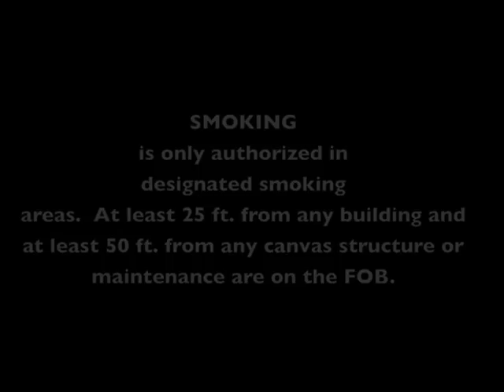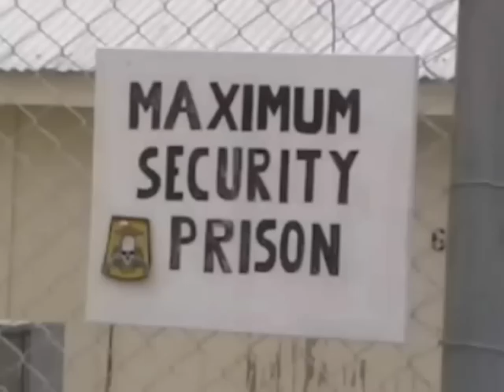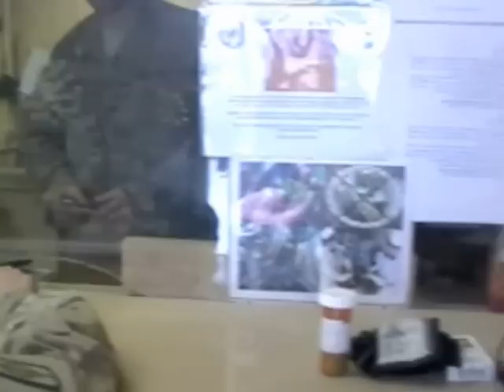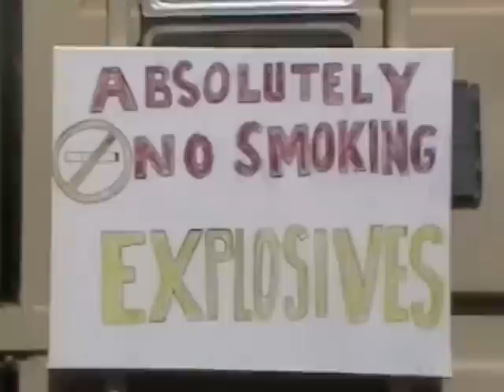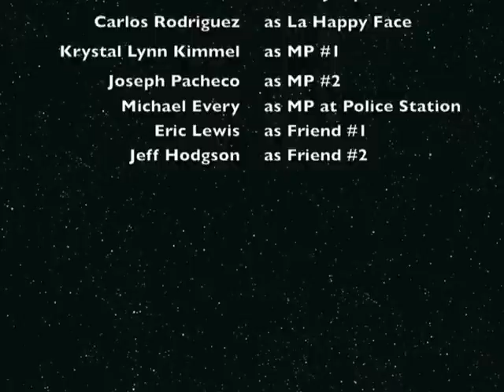Smoke'em if you Got'em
Safety Movie made at a US Army Base in Eastern Afghainstan